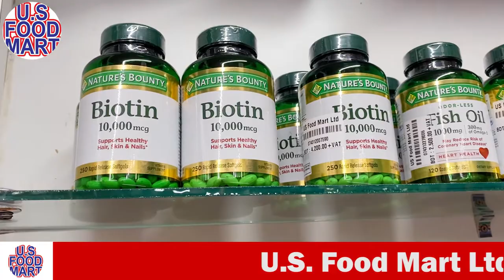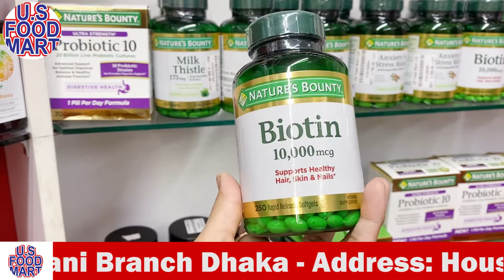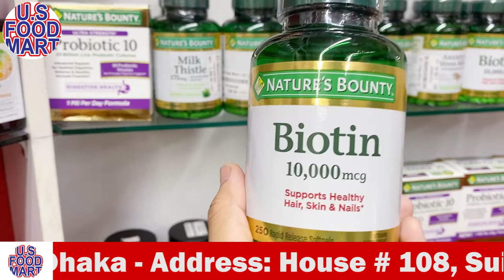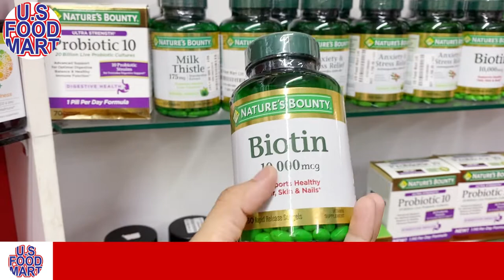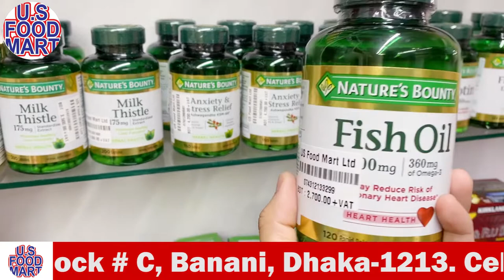Imported Food Supplement | US Food Mart